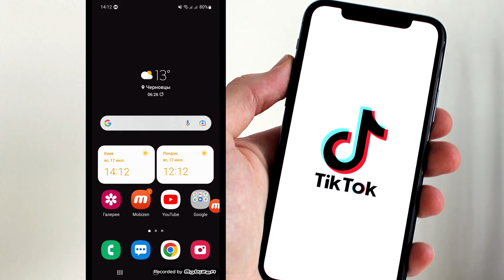So ändern Sie die Sprache in TikTok